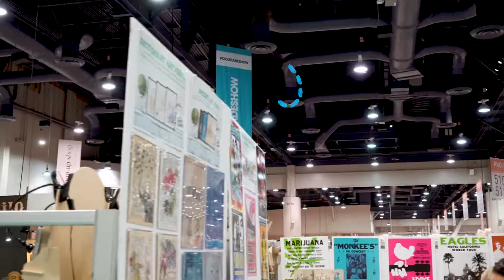POOLTRADESHOW LAS VEGAS | August 2019